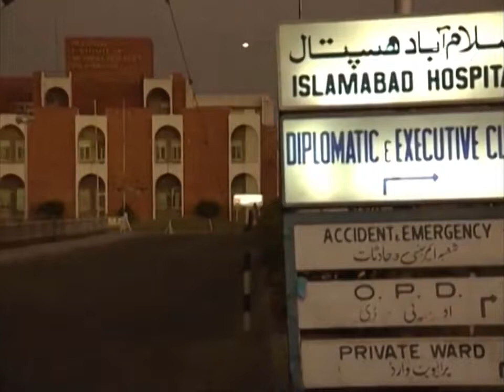Rambo Hi Rambo l Guest House l Complete Play